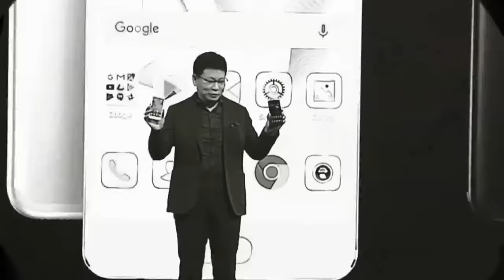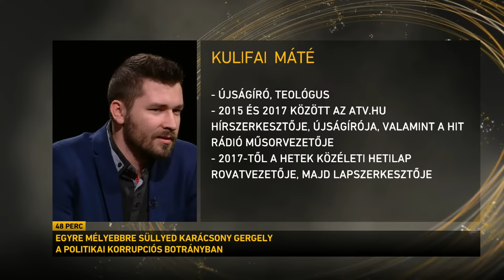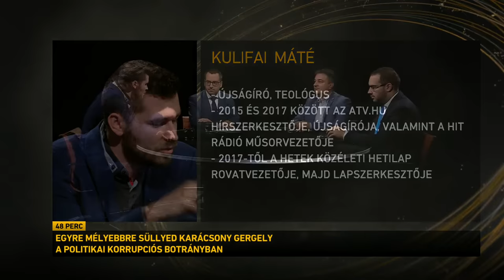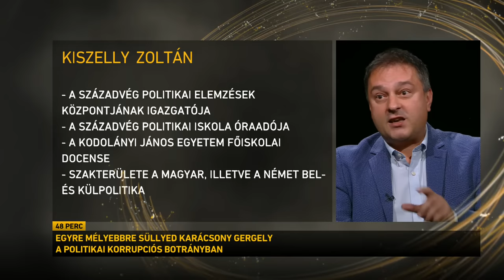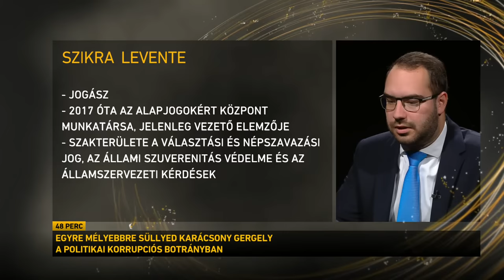Kiszelly Zoltán, Szikra Levente, Kulifai Máté / 48 perc – Házigazda: Lánczi Tamás / #74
Ezúttal Kiszelly Zoltán politológus, a Századvég Politikai Elemzések Központjának igazgatója, Szikra Levente, az Alapjogokért Központ vezető elemzője és Kulifai Máté, a Hetek lapszerkesztője voltak Lánczi Tamás vendégei az M1 és a hirado.hu közös csütörtök esti hírháttérműsorában, a 48 perc – Házigazda: Lánczi Tamás című műsor legutóbbi adásában.

00:00 Egyre mélyebbre süllyed Karácsony Gergely a politikai korrupciós botrányban
16:09 Brüsszel tovább erőlteti a migránskvótát
29:28  Kritikus szintet értek el a svéd bandaháborúk
39:19 Egyre feszültebb a lengyel-ukrán (v)iszony
50:55 Sorsdöntő szlovák választás: Mi jön most?